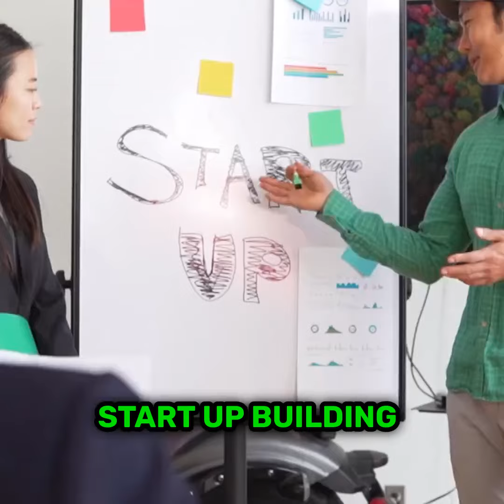Next AI unicorns | Visionary Roshan Vadassery thoughts